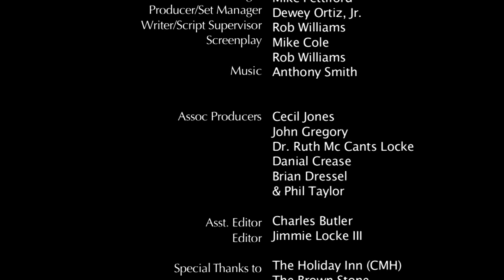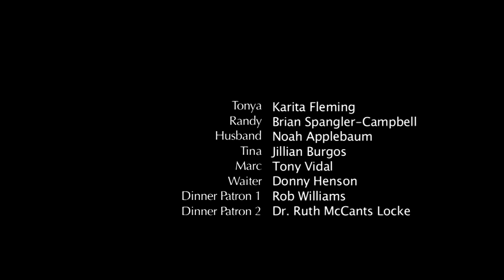Complete Will You Tell g